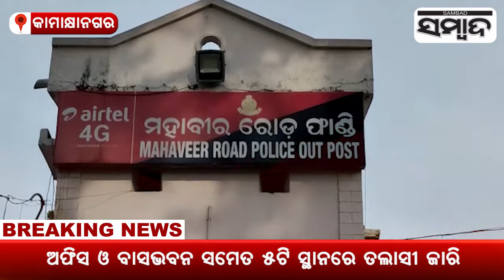Breaking News: Mahabirod Police SI In Vigilance Net | Sambad